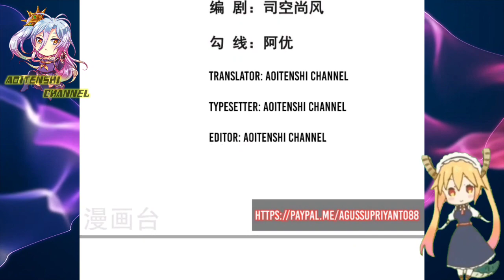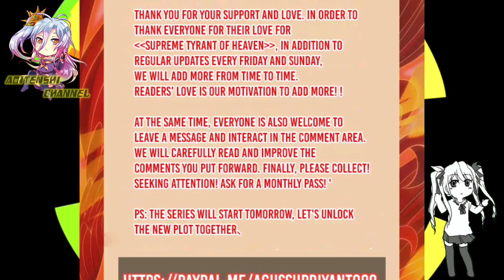Fifth Grade Holy Fire🔥 || Supreme Tyrant Of Heaven Ch 17 English || AT CHANNEL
COPYRIGHT / LICENSING